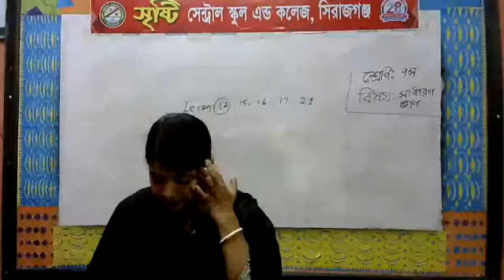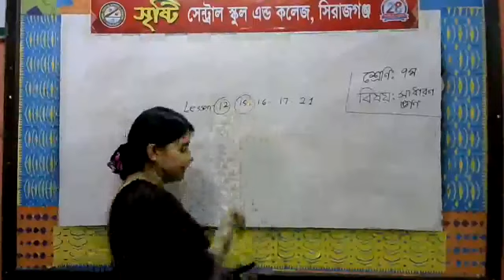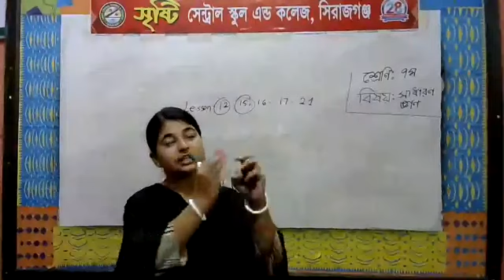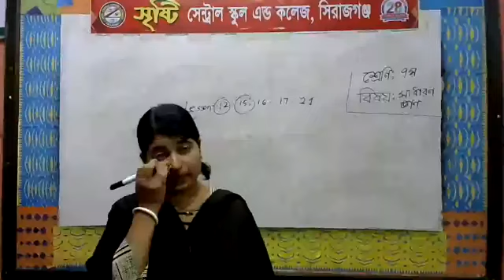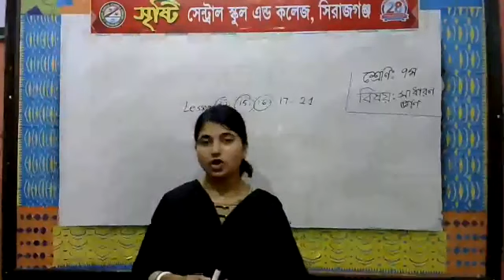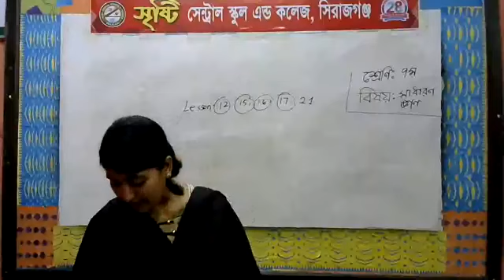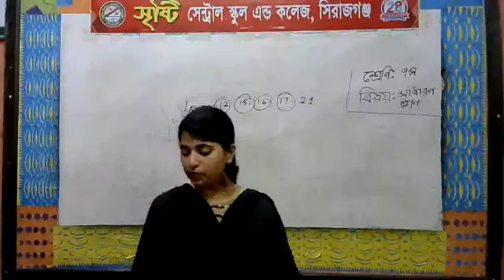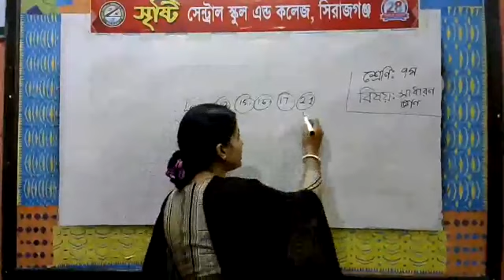শ্রেণি: ৭ম (বিষয়: সাধারণ জ্ঞান) শিক্ষক: জয়া ব্যানার্জী